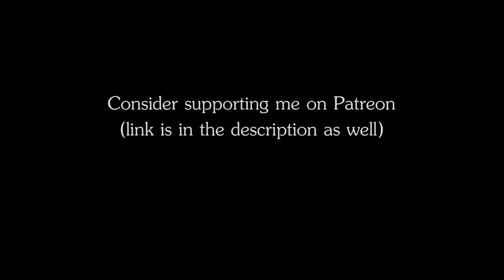RPG | D&D Ambience - Orc Horde (marching, drums, orc banter)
RPG | D&D Ambience - Orc Horde
The ambience of an orc war-horde marching.

Plot ideas for this ambience:
- Orc invasion
- Lord of the Rings campaign